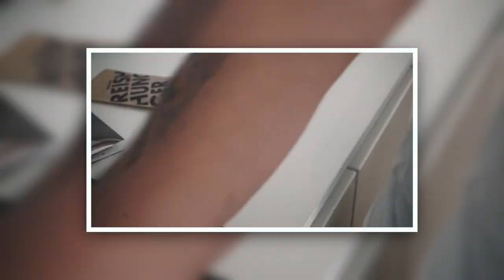Mango Sticky Rice | thailändischer Klebereis mit Mango | Vici's Kitchen #63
Eine tolle Auswahl an Rezepten findest du in meiner Vici's Kitchen Playlist oder auf meinem Instagram Account

Mango Sticky Rice durfte ich zum ersten Mal in Thailand probieren!
Aber dieses super einfache Rezept bringt euch Asien direkt nachhause und für das leckere Klebereis Dessert mit Mango benötigt ihr nicht viel, denn entweder ihr probiert es mit der kompletten Reishunger-Mango Sticky Rice Box oder ihr besorgt euch folgende Zutaten im Supermarkt!

Für 4 Portionen:

• 200g Kleb Reis
• 200g Kokosnussmilch
• eine.     Mango
• etwas Zucker oder Stevia

• (optional) etwas Kokosblütenzucker

Viel Spaß beim Nachkochen und teilt eure Kreationen gerne auf Instagram mit dem Hashtag

*Du bist reishungrig wie ich? Mit REISVICTOR10 gibt es 10% auf deine gesamte Bestellung bei Reishunger

*Mit TYPISCHVICTOR bekommt ihr 5% auf eure Bestellung an günstigen Großpackungen Trockenfrüchten, Nüssen und Co. mit Top-Qualität bei der KoRo

*Wenn ihr über die angegebenen Links bestellt, könnt ihr mich mit einem prozentuellen Anteil des Kaufpreises unterstützen.